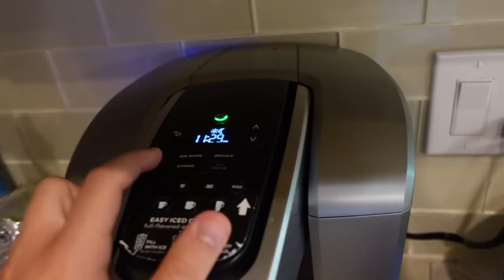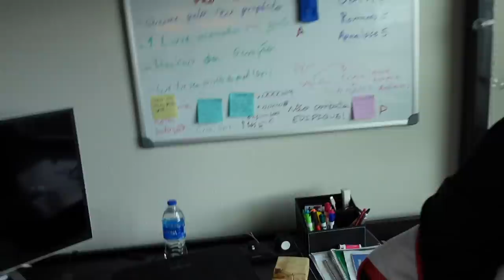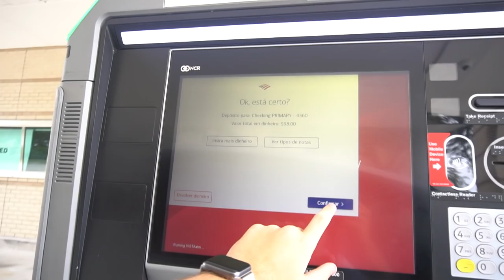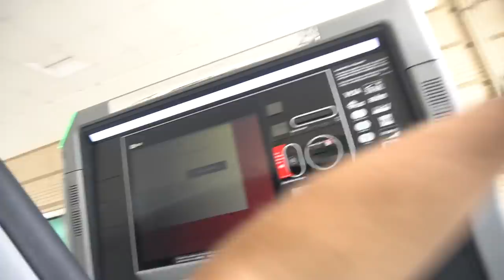MINHA ROTINA NOS ESTADOS UNIDOS!!! ‹ Lorenzo Franco ›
Mais um vlog de rotina que eu sei que vocês curtem demais!!! Esse video é mais de um dia de trabalho, e dessa vez eu fui para a cafeteria para poder resolver os problemas haha!!

Ϟ  DREAM SQUAD (ou se você preferir, meus amigos que aparecem nos vlogs):
Bibiana Leal (Bibi) - insta: @bibi_beiriz